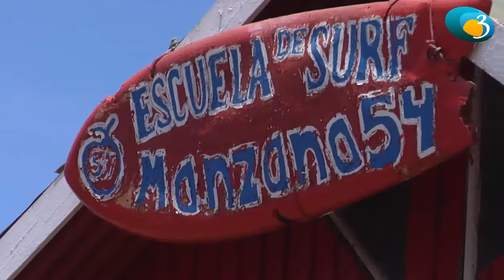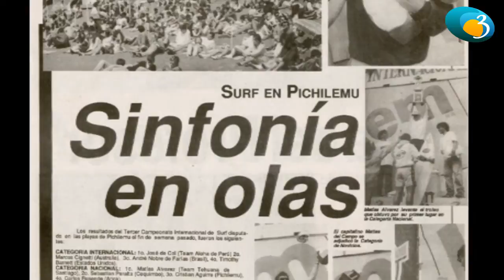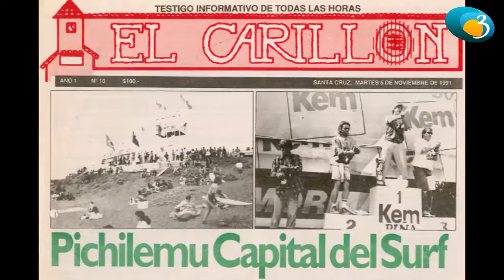Olas y tablas, el surf en Pichilemu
Cuenta la historia que un ciudadano norteamericano que viajaba por Sudamérica llegó a las costas de Pichilemu y probó las olas sobre una tabla. Desde entonces a la fecha son miles quienes han descubierto en el Surf un deporte y estilo de vida, y Pichilemu es un lugar donde este deporte se puede practicar durante todo el año. Hablamos con personajes históricos ligados al Surf y su promoción en el balneario, su mirada hoy, y cómo fueron los inicios del Surf en Pichilemu: de ser mal mirados y discriminados, a tener un espacio importante en la economía local.